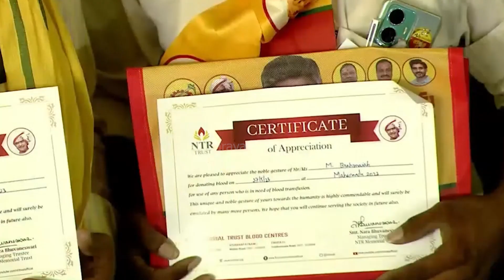లక్షల మందితో, గోదారి తీరాన, అట్టహాసంగా ప్రారంభమైన మహానాడు... | Mahanadu | Chandrababu | TDP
లక్షల మందితో, గోదారి తీరాన, అట్టహాసంగా ప్రారంభమైన మహానాడు...